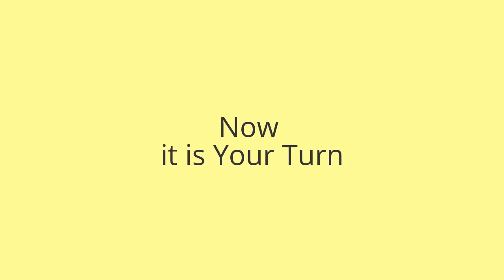A Penis that Changed Thousands of Life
The Penis Monk - from nothing to everything is life changing penis pic of Indian origin young boy who changes the life of thousands of peoples around the world who used it hi/her own complete emotions and soul. Its effect are not less than miracles in anyone life. Anyone he or she around the world who wish to make his/her dreams or wishes comes true than don't worry this penis pic will help you. It just need you kind attention, emotions and your soul that's it than magic will start happening in to your life.

You can Purchase This Penis Monk Copy for You or Your Dear Ones from Here